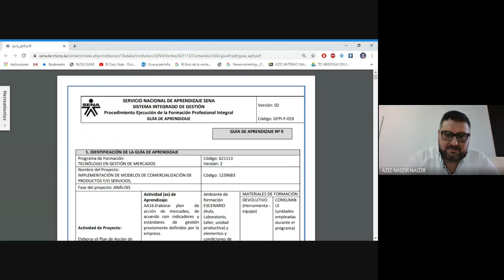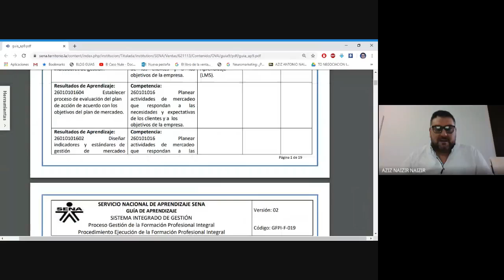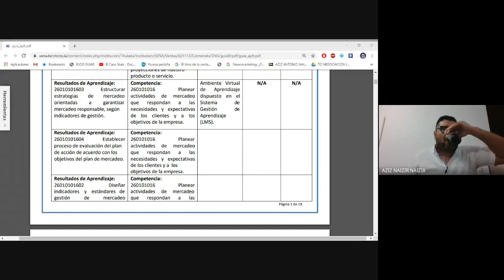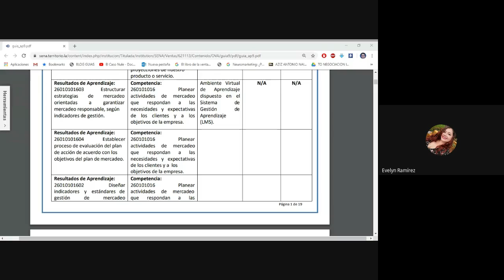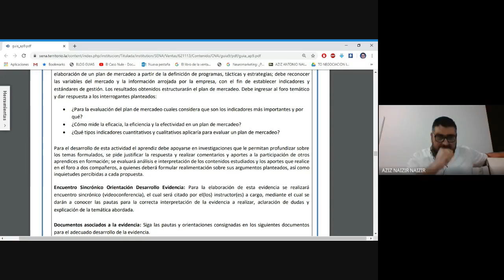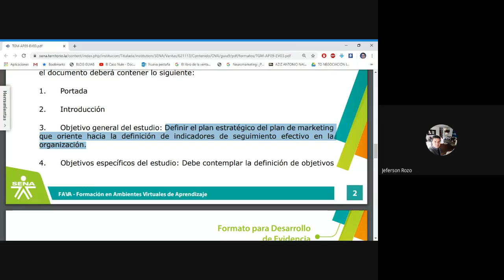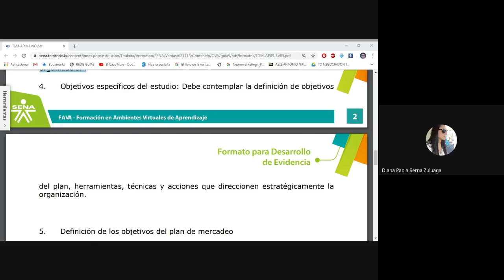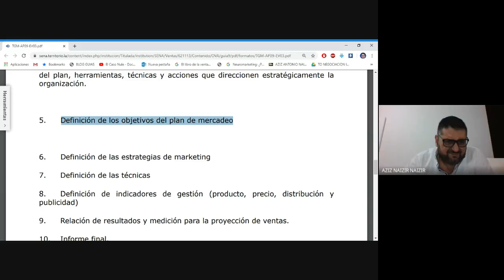ACTIVIDAD 09 17-06-2020